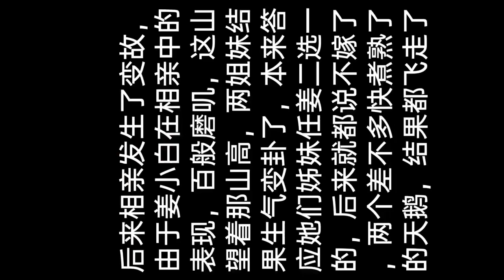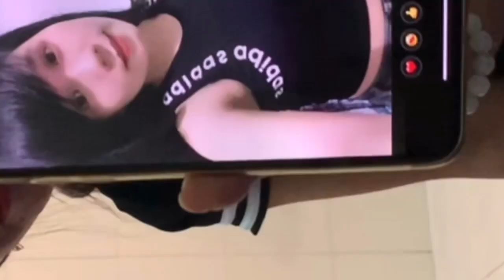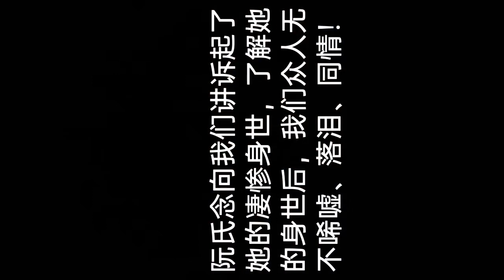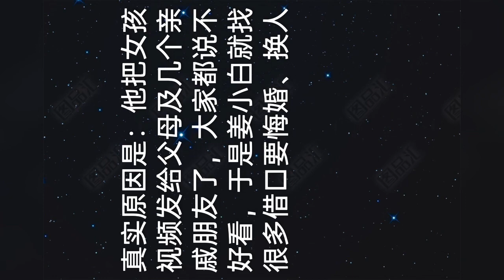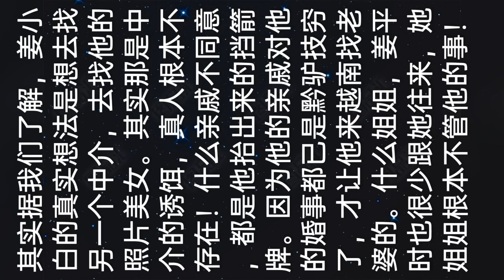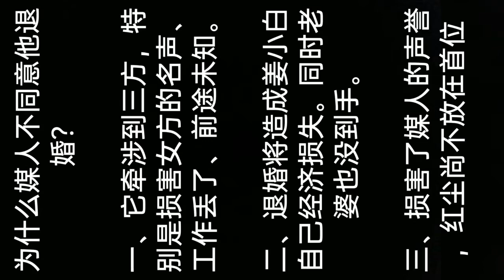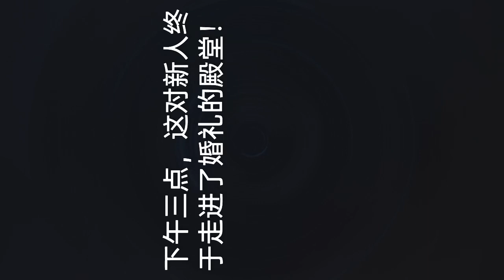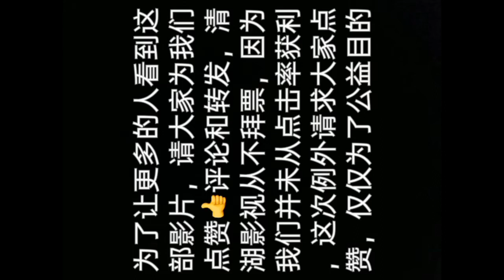平民感人电影：40岁中国上海单身汉姜小白越南选妻曲折纪实纪录片（90”钟）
这是清湖影视继《57岁深圳杨正义找到北越靠谱新娘阿贤》后的又一力作。

男主：上海助理医师姜小白，40岁，1.65米，家庭条件优，但是由于个人性格缺憾，而找妻困难，虽家人、亲戚全力帮他张罗终身大事20多年，由于他的苛刻的择偶条件，使得他在上海及周边地区，无法找到一个理想的终身伴侣。所以一直孤独至今。家人及亲戚在国内穷尽了一切办法，均未能有回天之力，最后只得同意其去国外自己找妻。

他选择了自己喜爱的国家——越南，去找人生唯一，越南找妻前，他做了大量功课，了解到越南人是跟中国人种、文化最接近的国家，这里美女资源也丰富，相信能有自己选择的余地，于是经过近一年的观察和研究，他选择了一个自己认可的中介，向单位请了两个星期的假，开始了这场决定自己人生命运的越南胡志明找妻之旅。

他能不能在短短两周时间找到自己苛刻要求的人生伴侣？他会遇到一个怎样的人生遭遇？大家一起来欣赏这部《40岁中国上海单身汉姜小白越南找妻曲折纪实》吧。